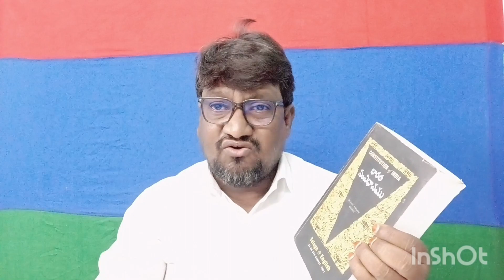నాఓటును కొనే శక్తి ఈదేశంలో ఎవరికీ లేదు.